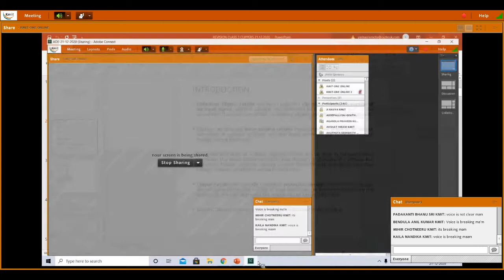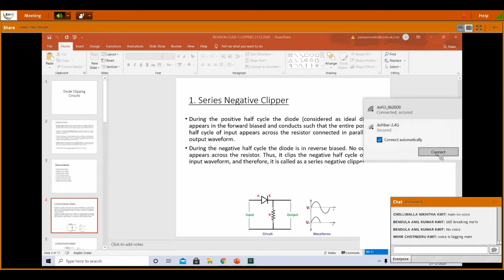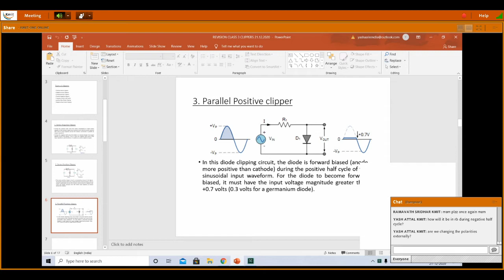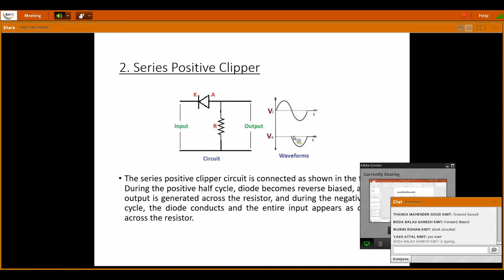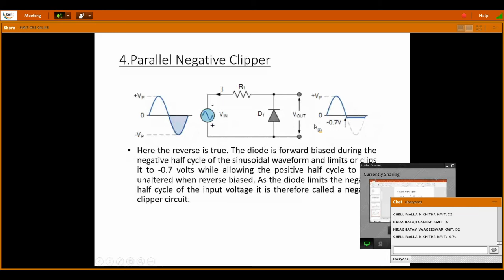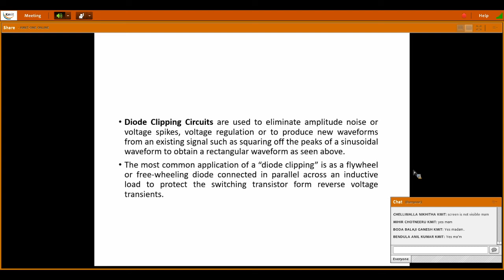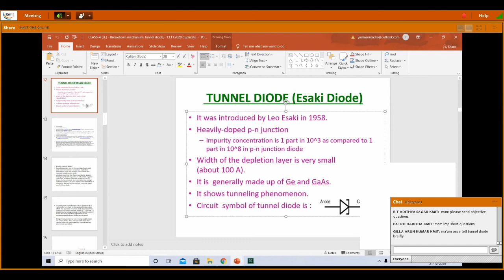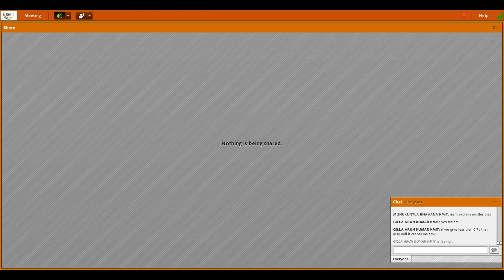ADE UNIT 1 (Clippers) (REV 2-1) : 21-12-2020